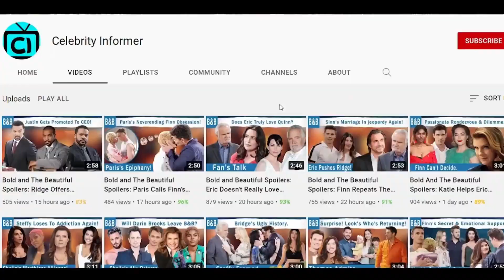CBS The Bold and the Beautiful Full Episode Thursday 7/13/2023 B&B Spoilers July 13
The Bold and The Beautiful Spoilers: Ridge Grateful- Brooke’s Big Shocker.